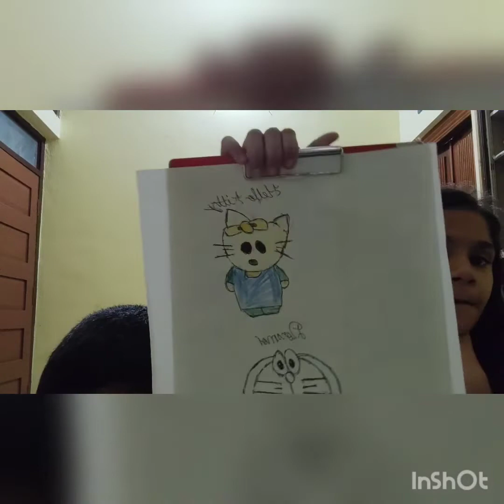4 markers challenge who will win the competition me or my brother 🥰🤩